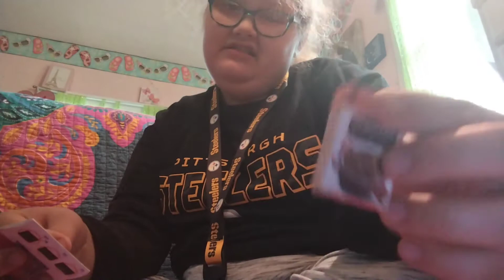updated mini brand tour